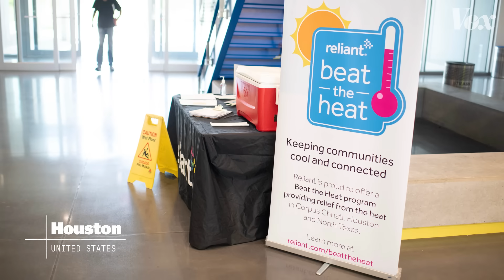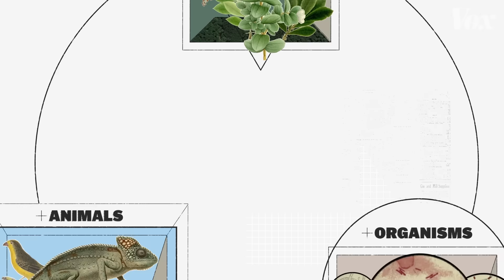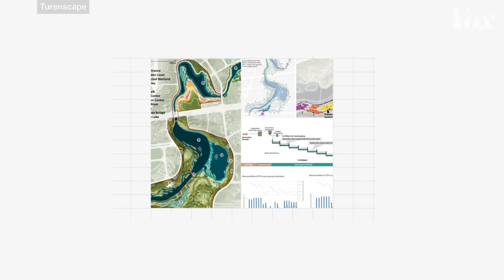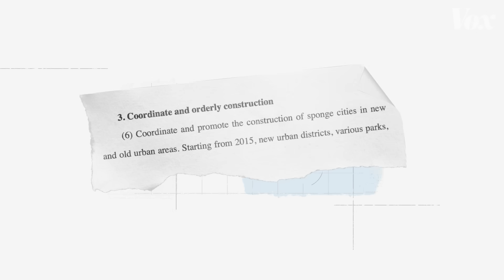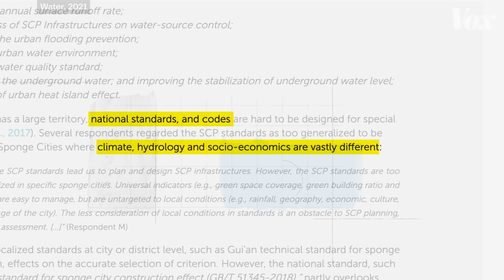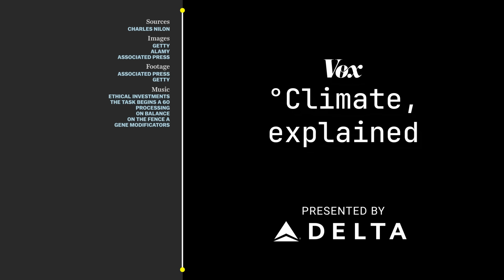How China is designing flood-resistant cities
These "sponge city" designs resist floods and increase biodiversity to help us adapt to a changing climate.

This episode is presented by Delta. Delta doesn’t have a say in our editorial decisions, but they make videos like this possible.

From rising sea levels in Mumbai to unbearable heat in Houston, cities around the world are feeling the effects of climate change. Unfortunately, they don’t always have the right infrastructure to handle its impacts — which is one reason why cities are beginning to reimagine urban design. One of these designs is a “sponge city.”

Although one city design certainly won’t save us from the effects of climate change, “sponge cities” can help with how we live with it.

Sponge City Practices in China: From Pilot Exploration to Systemic Demonstration

Sponge Cities: Integrating Green and Gray Infrastructure to Build Climate Change Resilience in the People’s Republic of China

Vox is on a mission is to help everyone, regardless of income or status, understand our complicated world so that we can all help shape it. Part of that mission is keeping our work free.